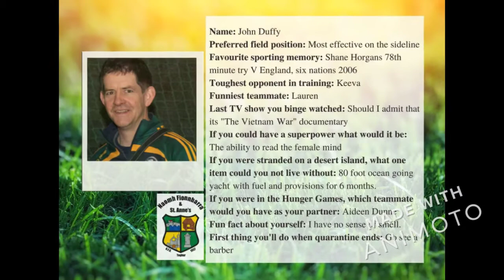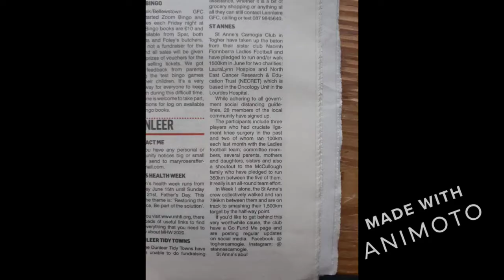3000k in June Week 4